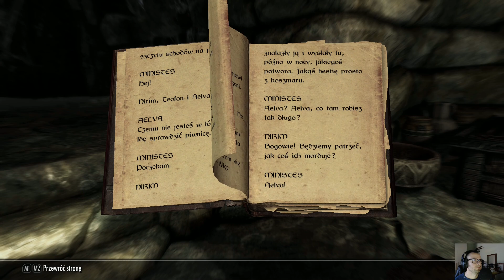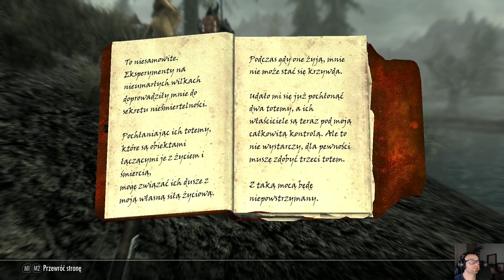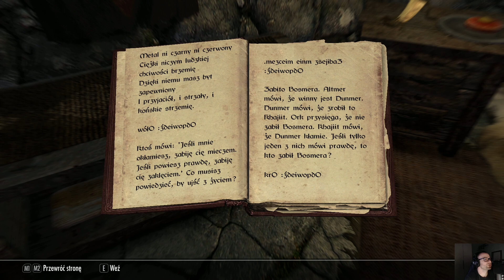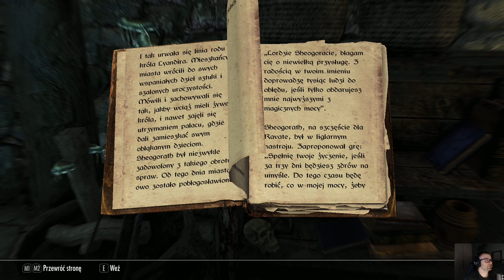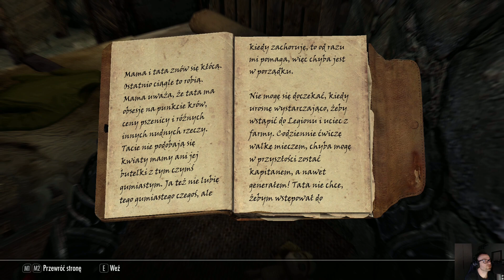Zagrajmy w The Elder Scrolls V Skyrim odc 18